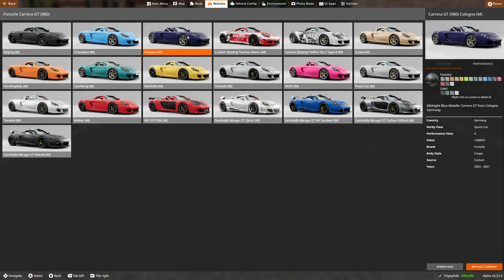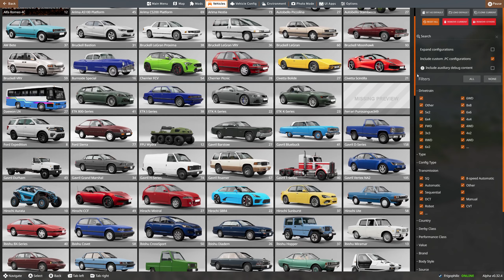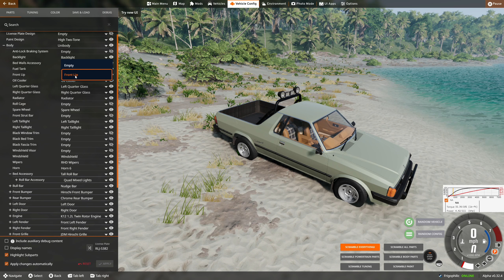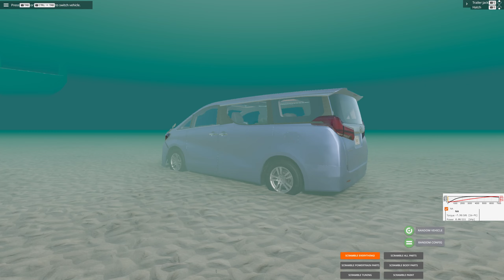Semi-ASMR Beam.NG Driving in Paradise [No Talking]